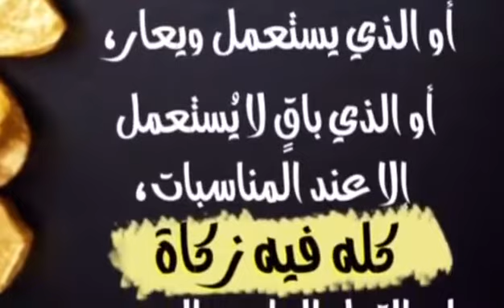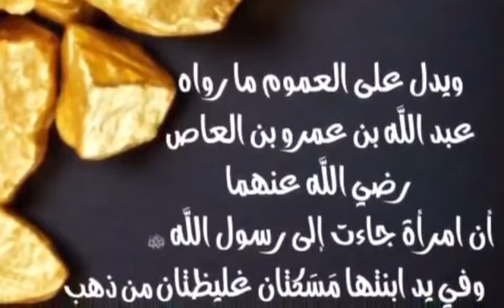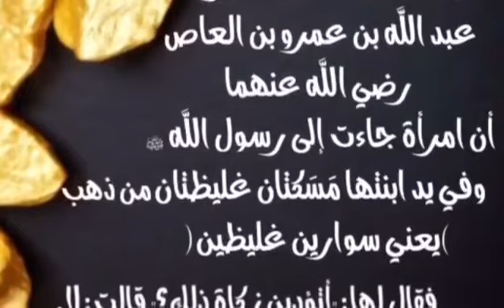زكاة الذهب والحلي المستخدم . العلامة ابن عثيمين